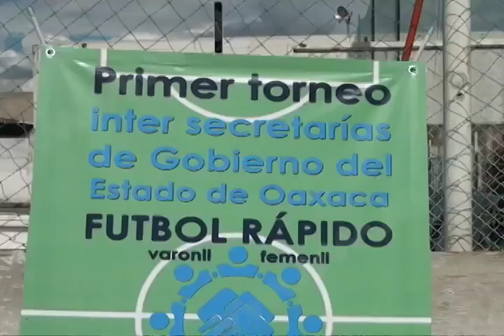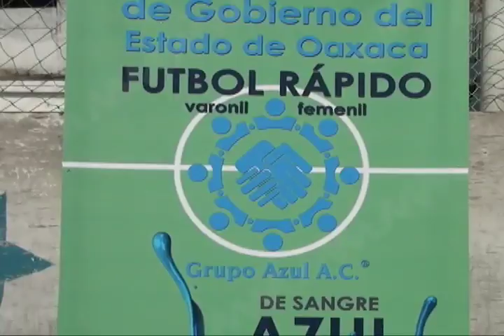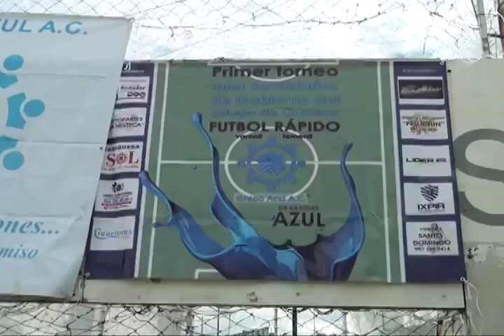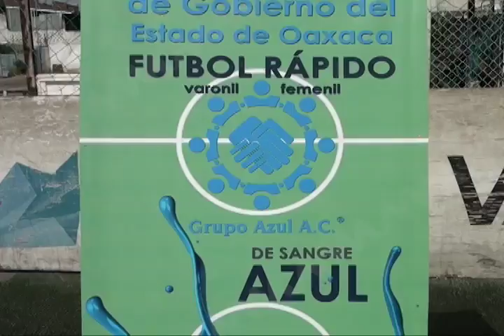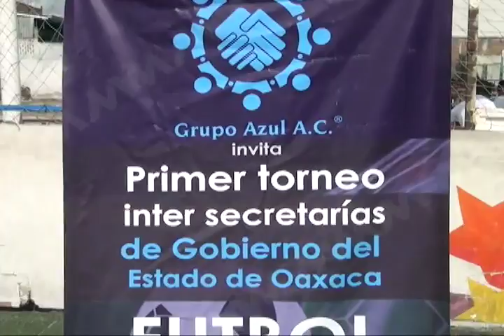Presentan primer torneo de futbol rápido Inter Secretarías